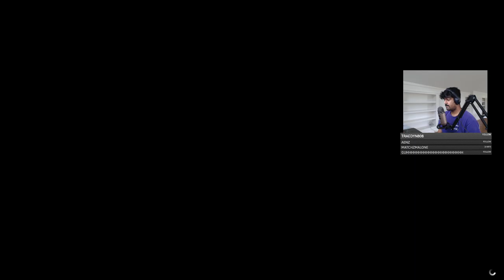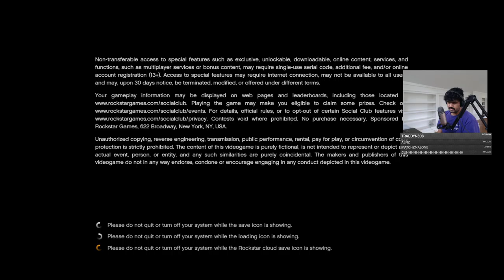That was MESSED UP! (AOC, Sexism, Unconscious Bias, and More)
00:13 AOC & Ted Yoho
01:51 Why saying sexist tropes out loud is counter-productive for sexists
05:53 Men & unconscious gender bias
07:42 How AOC fights sexist tropes
11:56 Yoho's outburst weakens Republicans, but they'll never truly change
13:45 Overcoming unconscious bias & confronting cognitive dissonance
27:33 The difference between how AOC and Joe Biden view Republicans, and why Biden is wrong
33:27 Why I will never make it as a Twitch streamer (unless...?)
37:02 Response videos and my plans for future content

While I'll probably be merging all political content into this channel, feel free to check out existing videos on topics such as global fascism, the Hindu far-right, and how to build bridges between "liberalism" and the left, on the podcast's YouTube channel

Catch the stream live, 3 days a week (M/W/F) from 1PM - 3PM ET,